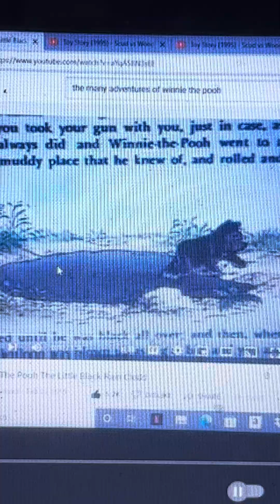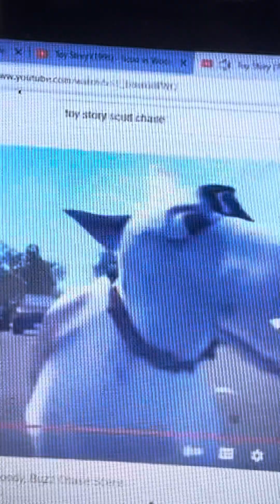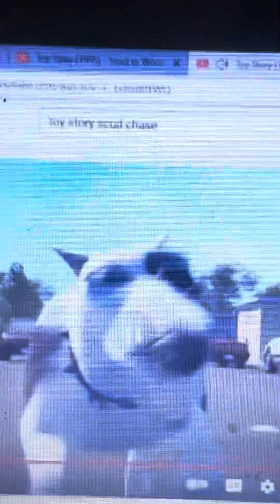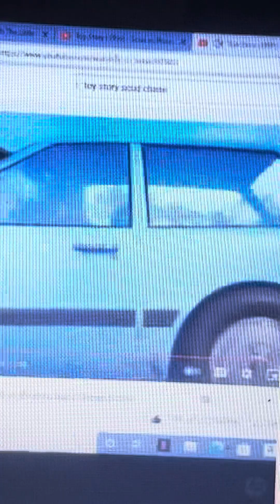Disney Pixar’s Toy Story Scud The Stupid Dog Gets Chased By Poohs Honey Bees